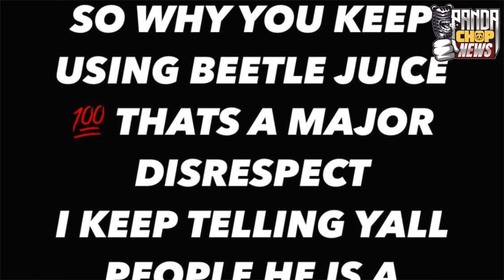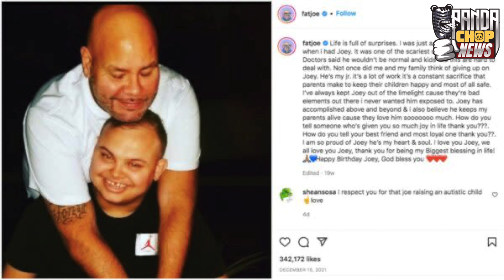Fat Joe DISRESPECTED Disabled People?!